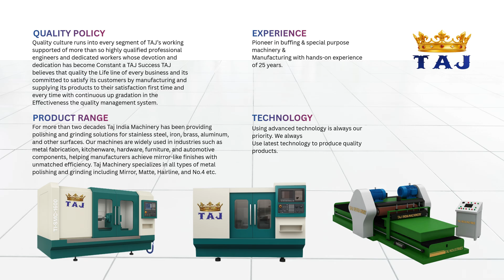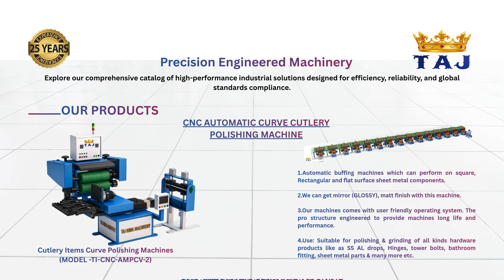Engineering the future of surface finishing — Taj India Machinery l INDIA l DELHI l +91-9599760205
Precision. Performance. Perfection — Experience world-class industrial innovation with Taj India Machinery. From advanced polishing & grinding technology to high-efficiency SPM solutions, we engineer machines that power industries across India and the world

Taj India Machinery is a leading manufacturer and exporter of Polishing & Grinding Machines, Surface Finishing Equipment, and Special Purpose Machines (SPM).
With years of engineering excellence, we deliver high-performance, durable, and fully customizable machines designed to meet global industry standards.

Our machines are widely used in multiple sectors including:
✔ Stainless Steel Industry
✔ Kitchenware & Cookware Manufacturing
✔ Automobile Components
✔ Hardware & Tool Industry
✔ Metal Fabrication Workshops
✔ Sheet Metal Industry
✔ Architecture & Interior Fabrication
✔ Furniture & Lighting Industry
✔ Pipe, Tube & Flat Bar Processing Units
✔ Export-Oriented Metal Finishing Plants

At Taj India Machinery, we focus on:
• High Productivity
• Superior Finish Quality
• Industrial-grade Durability
• Custom-Built SPM Machines
• Advanced Automation & Control Systems

Whether you need Metal Polishing Machines, Abrasive Belt Grinders, Sheet Polishing Lines, Pipe/Tube Finishing Machines, Flat Bar Grinding Machines, or Fully Automatic SPM Solutions, we provide end-to-end solutions from design to installation.

With 25+ years of experience and 2000+ happy customers, Taj India Machinery is a trusted manufacturer of Polishing, Grinding & Special Purpose Machines (SPM) serving industries worldwide.